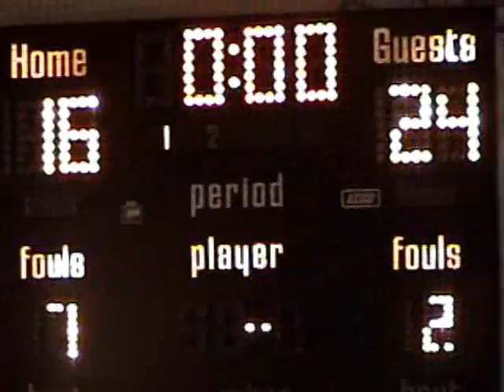Michelle Brunker - The Bishop's School (2008)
Best of San Diego Classic - TBS vs. El Camino (REMASTERED)

#1 - Michelle Brunker (2008: 12PTS/5REB/5STL) and Gizelle Studevant (2009 - #23) led The Bishop's School (TBS) to the semi-finals of the Best of San Diego Classic with a 36-19 victory over El Camino High School led by Amanda Johnson (2008 - #50).